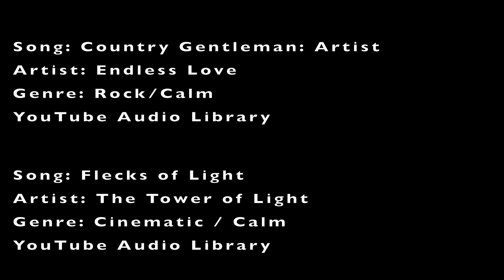Warren National Park - Yeagarup Beach (Pemberton).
The opening of the South West Region coincided with some fantastic weather during the week enabling to show case the Warren National Park Western Australia and in particular "Yeagarup Beach" . A must do if you like 4wd , camping, fishing and exploring !
Video production: GoPro 7 Black, Sony AX53 4K Handycam , Mavic Pro 2 Drone.